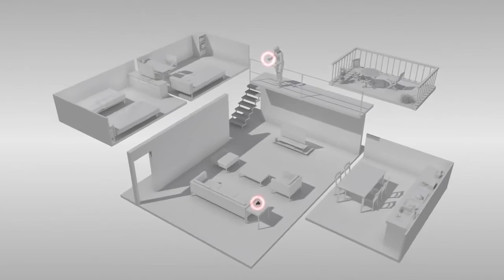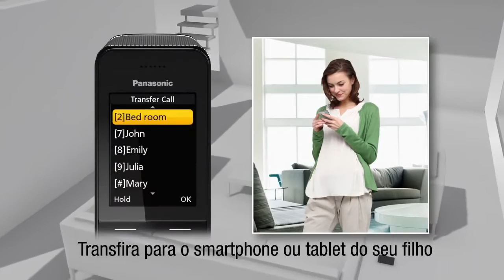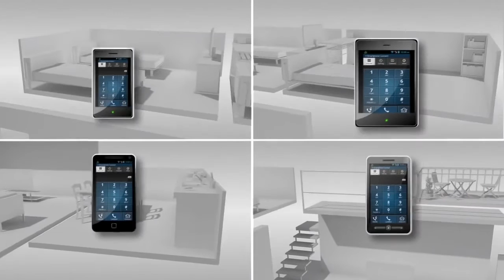Telefone Sem Fio Wifi Panasonic - PRW110LBW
O Telefone Sem Fio Wifi Panasonic possui conexão com celulares e tablets, o que garante praticidade na hora de realizar e atender chamadas quando longe do telefone fixo. Conta com função babá eletrônica, o fone monitorado realiza uma chamada ao número do celular armazenado quando detecta o som do bebê.